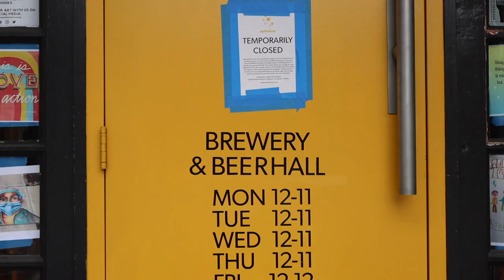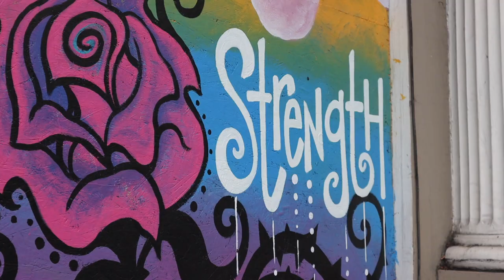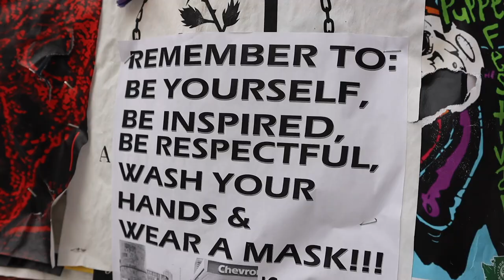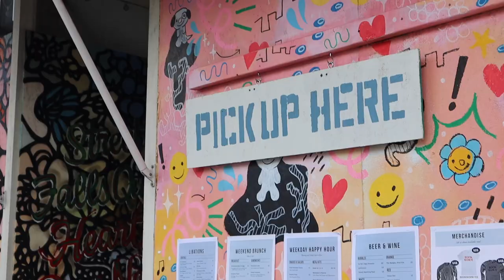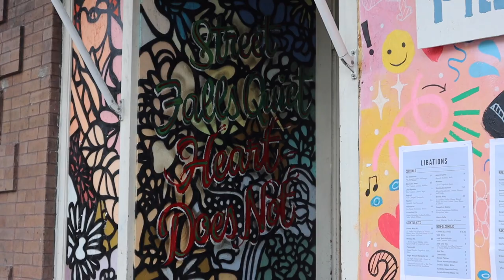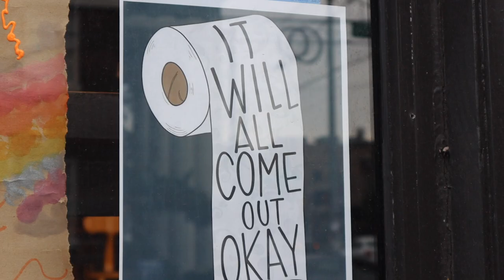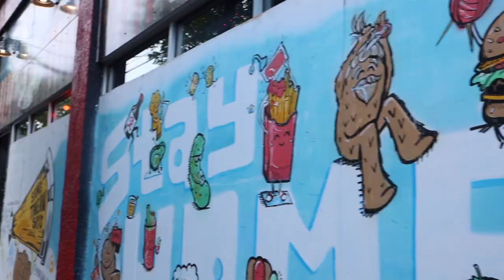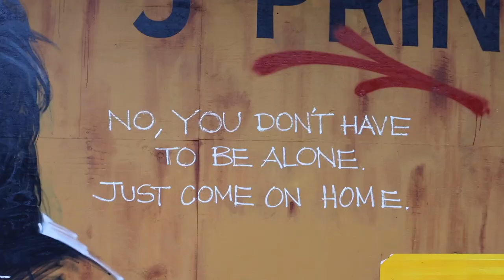así son en estados unidos ¡increíble! | raque late vlogs 2020